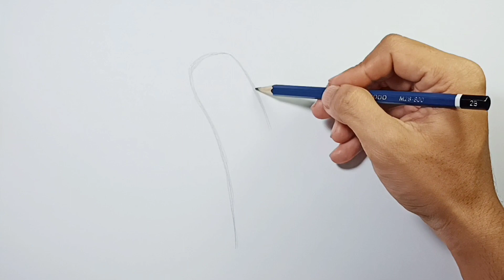How to draw Cartoon Cactus